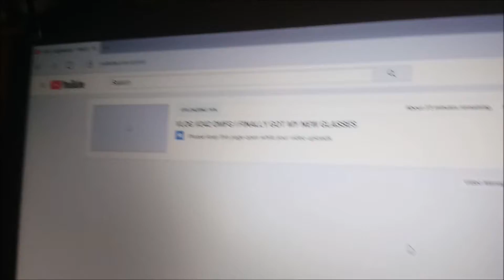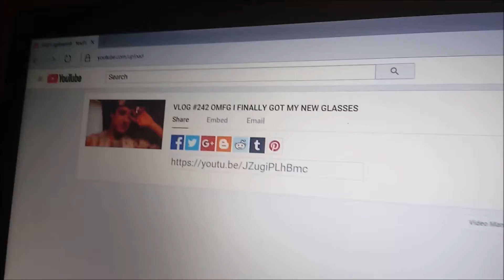VLOG #243 THIS WEEK IS INSANE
Great Day 2Day

We Made Crispy Chicken Sandwiches In Day Hab And They Were Soooo Good.

I Am Also Done With Season 7 Of My Ash Ketchum Tribute Video.
Can't Wait For This To Be Finished

Also.

1 New BANGER Videos This Week On My 2nd Channel: ShinyPokeMaster2017

robd5594